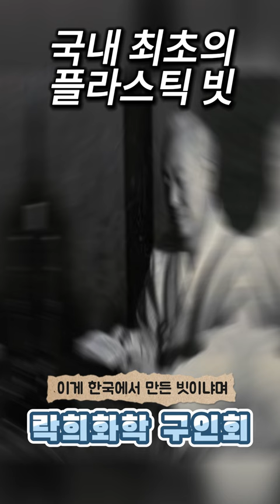국내 최초의 플라스틱 빗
엘지의 창업주 구인회 회장의 국내 최초 플라스틱제품 만들당시 일화입니다.